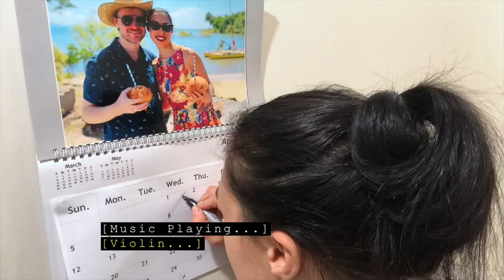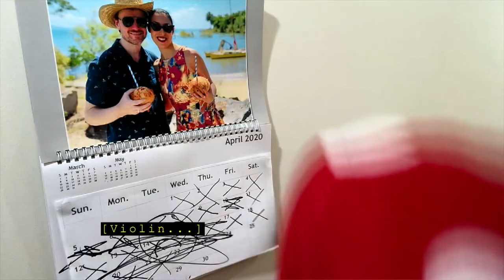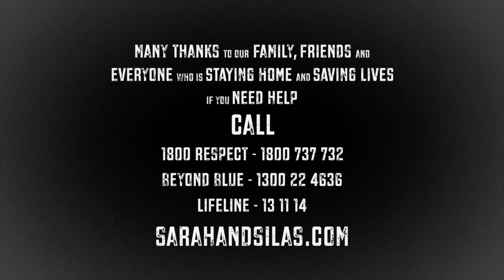Lockdown by Sarah Busuttil Palmer & Silas Palmer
In May 2020, during the throes of LOCKDOWN, the Sydney Road Brunswick Association (SRBA) ran a Song Competition. There were 4 themes songwriters could choose from: Brunswick Living, Sydney Road Brunswick, The Positive Side of Lockdown & The Whole Corona Virus Experience. We received a whopping 70 entries and each entry was judged purely on their lyrics and melody; to end up with 9 winners. Hope you enjoy the listening! Scroll down for full lyrics.

Musician: Sarah Busuttil Palmer & Silas Palmer
Song title: Lockdown
Category: The Whole Corona Virus experience

Full Lyrics:
She’s in isolation
Government is paying
She's sipping her shiraz from a cask
Netflix could be more exciting
With slightly better writing,
but it’s Improving with every empty glass
She's on...

Lockdown x 4
Fifty weeks to go

He’s in solitary
It’s getting very scary
The countless days he's gone without a shower
Although the world’s gone crazy
It still is quite amazing
How many bags of chips he can devour
He's on...

Gardening, Knitting
Taking up the banjo
Sweeping the already swept floor
Fooding, Boozing
Our sanity, we're losing
Losing it, a little bit more
A little more
We're in